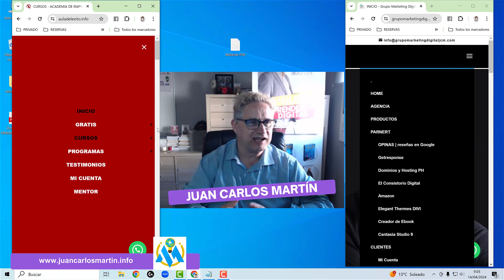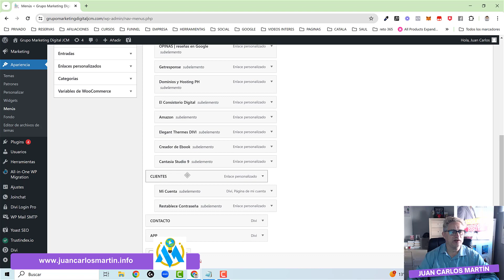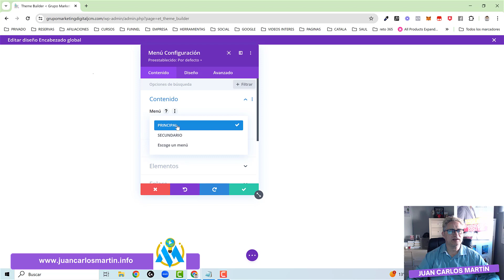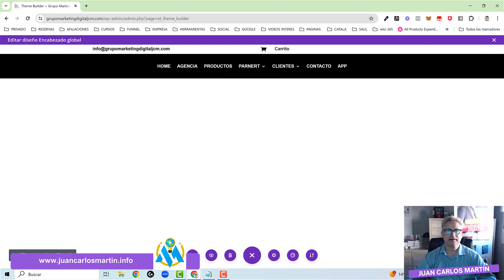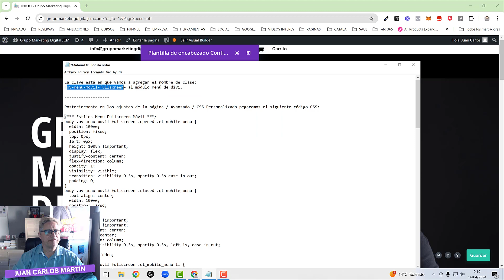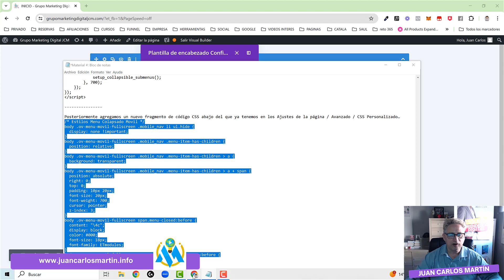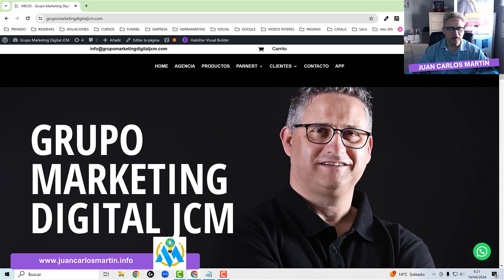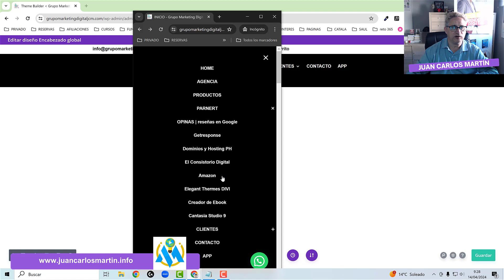🚀 [S16] –🏆 – 🟩 #30 - Cómo Convertir el Menú Móvil Hamburguesa de DIVI en un menú✅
🎁 RESERVA UNA SESIÓN DE CLARIDAD CONMIGO 👇🏻
Estas sesiones son para personas que quieran acceder al programa de La Guía del Emprendedor Digital, debemos valorar si tu proyecto o tu eres valido para que Juan Carlos trabaje contigo personalmente por tu negocio online.
🎁 - Aprende Gratis ahora 👇🏻
👇🏻 ACCEDE A LA ACADEMIA ONLINE DE JUAN CARLOS MARTIN 👇🏻
👇🏻 ACCEDE A LA FORMACIÓN EXCLUSIVA PARA EXPERTOS EN CURSOS ONLINE 👇🏻
👇🏻 MAS INFORMACIÓN EN EL GRUPO MARKETING DIGITAL JCM 👇🏻